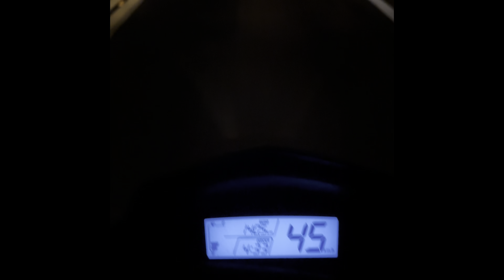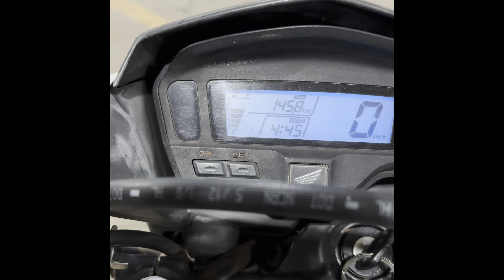Sertãozinho à São Sebastião do Paraiso de Bros160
Sertaozinho-SP à São Sebastião do Paraiso-MG de Bros 160!
145 km de chão !
2 horas e 10 minutos a 90 por hora no máximo!